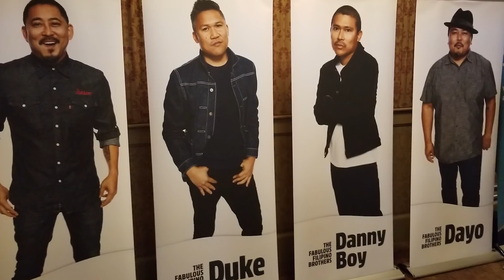The Fabulous Filipino Brothers - Doug Reviews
It's Dante Basco's first film he's directed. What did Doug think of it?  Let's take a look at The Fabulous Filipino Brothers.